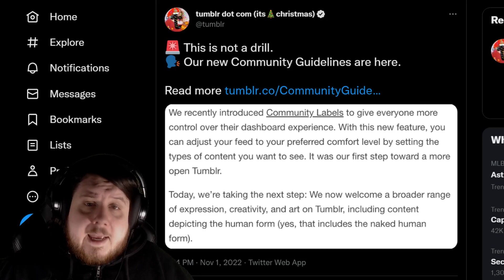Tumblr Community Guidelines Have Changed To Take Back Users From Twitter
Tumblr essentially ruined its own website when it changed the community guidelines for a large portion of users. Once those users left engagement on Tumblr was lower for those remaining which made them start to leave and this cycle continued.

Now Elon Musk with his plans for Twitter getting scrutiny there has been a meme about going back to Tumblr. It looks like Tumblr is capitalizing on that meme by changing their rules to be closer to what it was before along with a statement on working towards allowing more content in the future.

Tumblr is setting itself up as a well known social media platform many Twitter users already used with restrictions on the hate users are worried Twitter will allow.